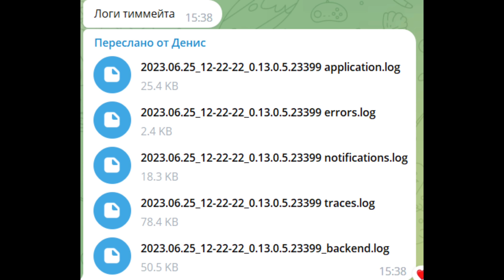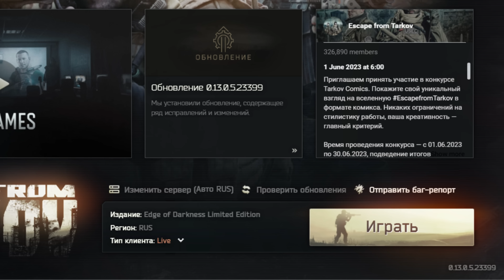Куда Пропали Звук и Снаряжение? 🎥 Никита Исправляй! В Escape from Tarkov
В рамках этой серии мне не удалость встретить случайного стримера, зато вместе с Фломиком мы наглядно покажем как могут исчезать звуки и снаряжение.

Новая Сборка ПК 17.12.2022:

Процессор Intel Core i7-13700KF BOX                                                                                           45 999
Термопаста Thermal Grizzly Kryonaut Extreme [TG-KE-002-R]                                                  1 950
Мать: MAG Z790 TOMAHAWK WIFI [DDR 5]                                                                                  29 999
Память: Kingston FURY Renegade Silver 32 ГБ [DDR5, 16 ГБx2 шт, 6400 МГц, 32-38-38]   20 999
Блок Питания: be quiet! DARK POWER 12 1000W                                                                       22 999
Система охлаждения: MSI MAG CORELIQUID P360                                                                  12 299
Хард: 1000 ГБ SSD M.2 накопитель Samsung 980 PRO
Наушники: Beyerdynamic 770 Pro
M-Audio M-Game RGB Dual                                                                                                               22 215
Мышка: Dark Project ME-1
Клавиатура: Dark Project KD87A Optical Gateron Red TKL
Микрофон: SHURE SM7B
Мониторы: GIGABYTE Aorus AD27QD + LG 34UC89G